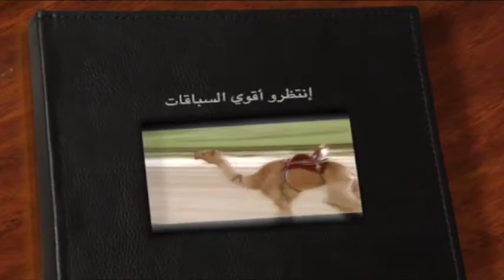ملخص سباق الطائف الصيفي لسن الثنايا والحيل والزمول ميدان الطائف الفترة الصباحية ١٦ ٧ ٢٠١٦